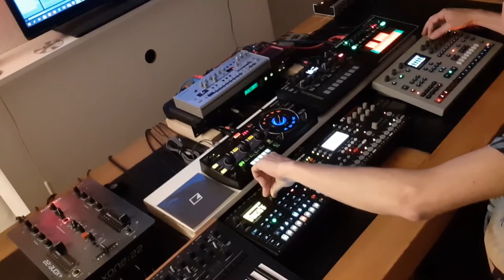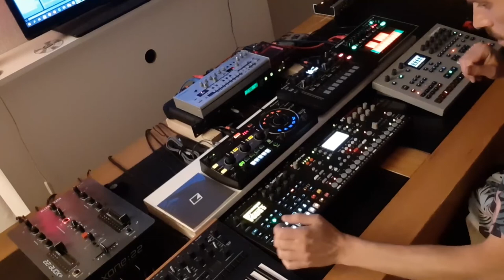Techno Jam Session 8: Elektron Octatrack, Analog Four, Digitone, TORAIZ, TB-3, RMX 1000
Techno Jam Session 8

Elektron
Octatrack
Analog Four
Digitone
TORAIZ
TB-3
RMX 1000
AbletonLive